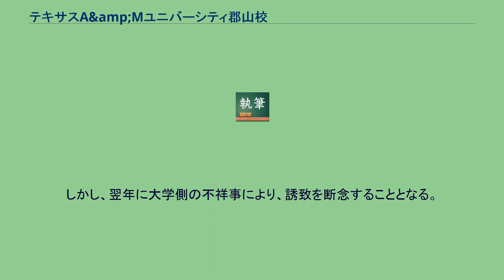テキサスA&amp;Mユニバーシティ郡山校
日本の私立専修学校_(廃止)
日本にあった海外の学校_(廃止)
テキサスA&Mユニバーシティ郡山校は、かつて福島県郡山市に存在した専修学校。
1980年代、郡山市は地域振興のため東海大学の誘致を目指していたが、失敗に終わる。
そこで1990年頃に海外の大学の日本校がブームになると、当時の市長青木久はアメリカのテキサス州にあるテキサスA&M大学の日本校誘致に方針を転換する。
1990年（平成2年）5月19日、学校法人郡山国際学園の運営により郡山市本町に仮校舎で開校した。
郡山駅に近く、立地には比較的恵まれていたものの、プレハブの校舎とそれに囲まれる形で中庭に位置するバスケットボールコート1面以外には何もない、極めて小規模なキャンパスであり、当初の予定では、いずれは本校舎を建設してそちらに移る予定だった。
しかし、1990年度の入学者は、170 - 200人の定数に対して69人、1991年度の入学生は、定員 300人に対して82人と入学者が予想を大きく下回ったため、開校直後から税金の無駄遣いではないかと、市を二分する大問題になり、やがては駅西口再開発と並ぶ市長選挙の争点の一つになった。
1993年（平成5年）の市長選挙で、誘致に積極的だった現職の青木久に代わって藤森英二が当選すると、翌1994年（平成6年）に閉校になった。
校舎跡は市の施設として使用された後、取り壊されてタクシーの待合所を経て現在は福島県看護会館みらいが建つ。
2003年（平成15年）、東北文化学園大学薬学部の誘致が決定し、テキサスA&Mユニバーシティ跡地が利用されることが決定する。
しかし、翌年に大学側の不祥事により、誘致を断念することとなる。